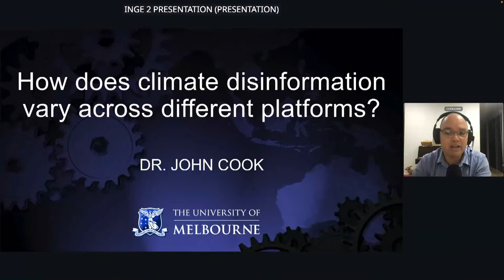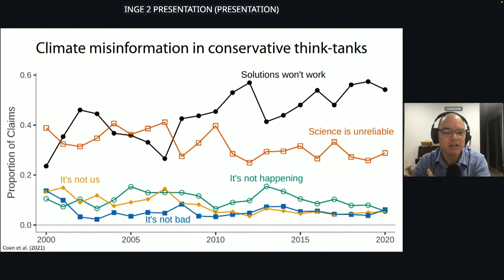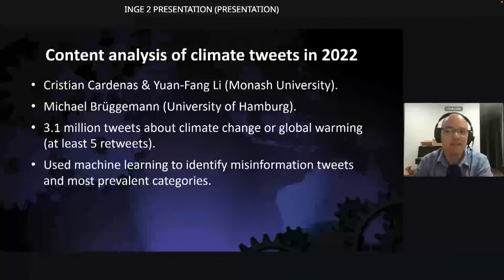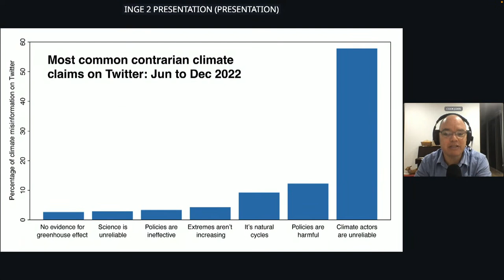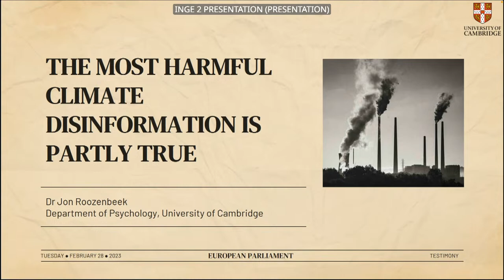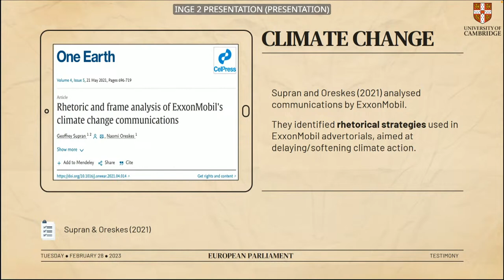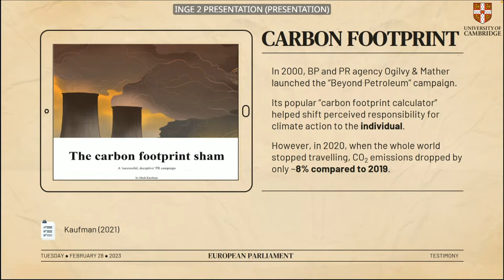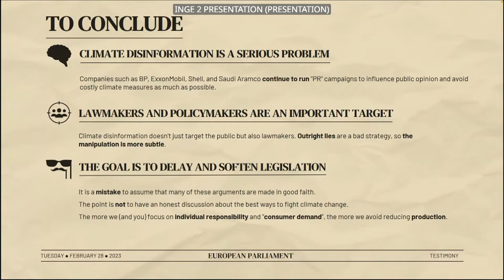How is disinformation affecting EU’s climate goals?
Renowned experts will join European lawmakers to debate about the manipulation of information when it comes to climate change.

Who stands to benefit from climate change disinformation and who are the victims?

Is it linked to a wider promotion of conspiracy theories affecting several areas? Or are these individual campaigns aimed at sowing doubt among the public on the specific topic of climate change?

What is the role of online platforms? Should they remain neutral or block the placement of advertising promoting climate denialism?

The speakers include:

 Jon Roozenbeek, Postdoctoral Fellow in the Department of Psychology, University of Cambridge
 Jennie King, Head of Climate Research and Policy, Institute for Strategic Dialogue
 John Cook, Climate Change Communication Research Hub, Monash University

The hearing is organised by European Parliament’s special committee on foreign interference and disinformation jointly with Parliament’s committee on the environment, public health and food safety and Parliament's panel for the future of science and technology.